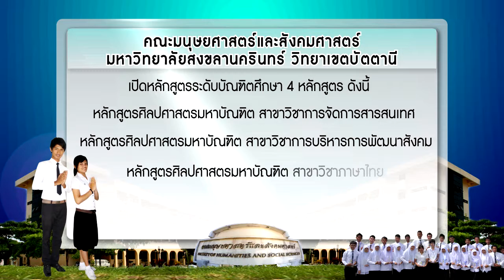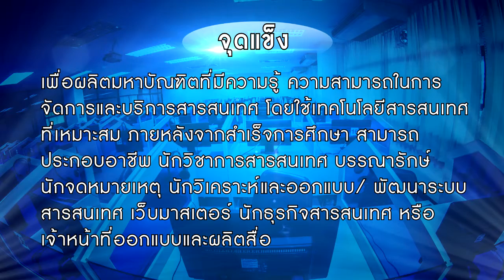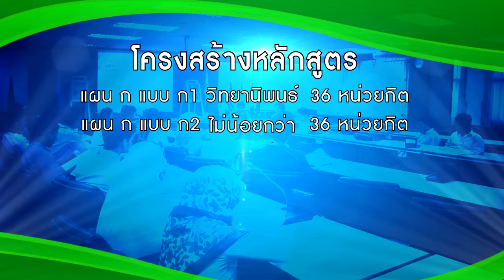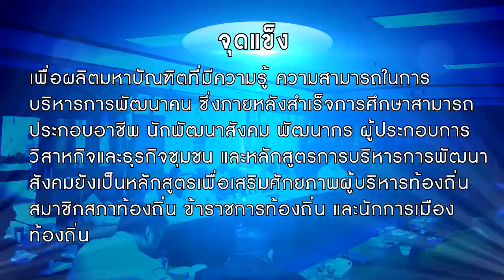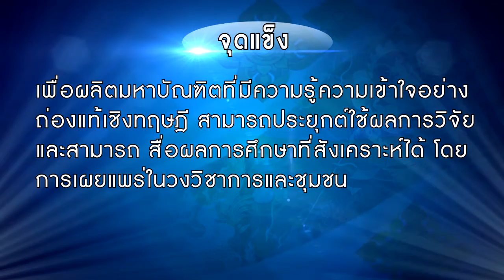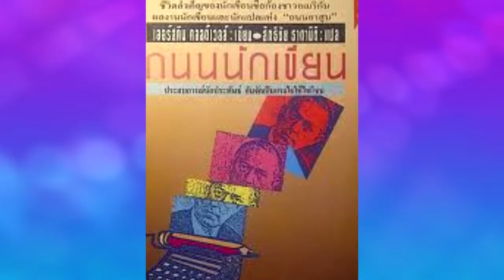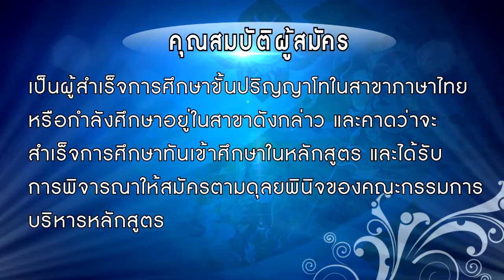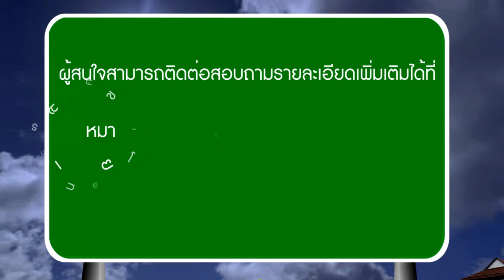แนะนำหลักสูตร บัณฑิตศึกษา 2557